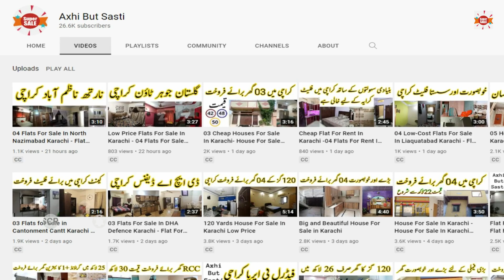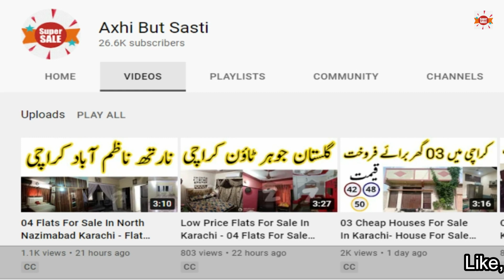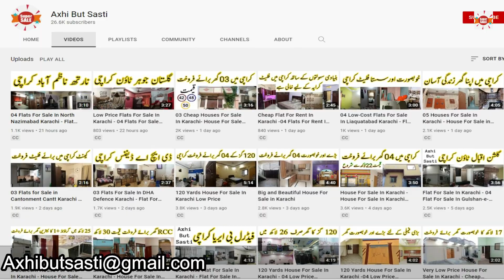04 Flats For Sale In Clifton Karachi - Flat For Sale In Karachi Low Price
Today I am going to share a collection of low price flats for sale in in Clifton Karachi. You can preview of 04 flats just in less than 03 minutes.

Flat # 01
1150 Square Feet Flat For Sale In Clifton Karachi
Name # Atiq Ur Rehman
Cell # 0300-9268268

Flat # 02
650 Square Feet Flat For Sale In Clifton Karachi
Name # Arslan Qayyum
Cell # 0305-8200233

Flat # 03
850 Square Feet Flat For Sale In Clifton Karachi
Name # Dildar Ali Channa
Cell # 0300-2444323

Flat # 04
900 Square Feet Flat For Sale In Clifton Karachi
Name # Shaheen Khan
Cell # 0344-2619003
04 Flats For Sale In Clifton Karachi - Flat For Sale In Karachi Low Price